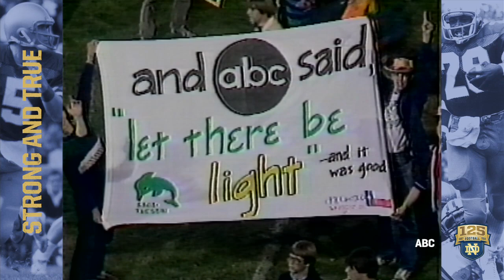1982 vs. Michigan - 125 Years of Notre Dame Football - Moment #026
Notre Dame faced Michigan in the first night game ever held at The House That Rockne Built in 1982. Irish tailback Greg Bell and guard Tom Thayer take us back to the day when the Irish upset the Wolverines 'under the lights.' Follow along with 125 Year of Notre Dame Football at 125.nd.edu and NDFB125.